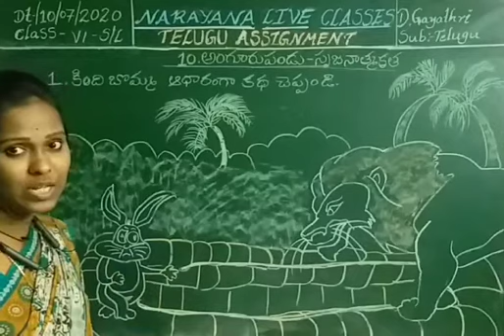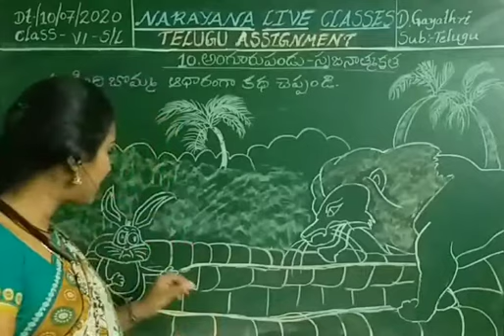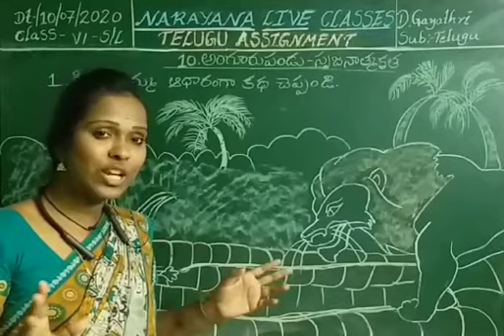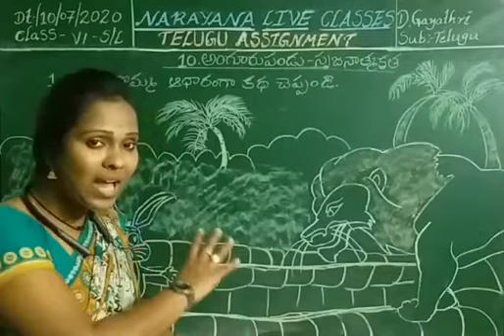TS CLASS 6 Telugu SL 10 ANGURU PANDU 10 07 20